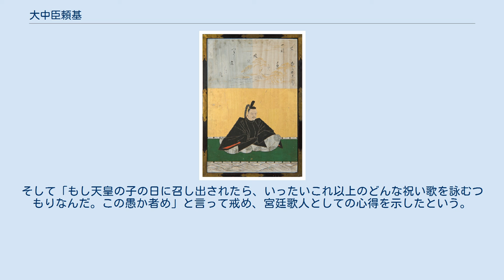大中臣頼基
大中臣 頼基（おおなかとみ の よりもと）は、平安時代中期の貴族・歌人。
備後掾・大中臣輔道の子。
官位は従四位下・神祇大副。
 延長元年（923年）神祇少祐に任ぜられると、神祇権大祐・神祇権少副と神祇官の官人を歴任する一方、天慶2年（939年）には伊勢神宮祭主を兼ね、天慶4年（941年）従五位下に叙爵。
 その後、天慶8年（945年）従五位上・神祇大副、天慶9年（946年） 正五位下と昇進し、天暦5年（951年）従四位下に至る。
 天徳2年（958年）卒去。
一説では、天暦10年（956年）卒去で享年73とする。
最終官位は祭主従四位下行神祇大副。
 大中臣氏は代々祭祀を掌る家系であるが、同じく三十六歌仙の一人で梨壺の五人にも数えられる子息の能宣を始めとして、輔親・伊勢大輔へと連なる大中臣氏における歌人の祖となる。
宇多上皇の信任が厚く、『大井川行幸和歌』や『亭子院歌合』への参加のほか、屏風歌・賀歌などへ進詠した歌が多く残されている。
『拾遺和歌集』（2首）以下の勅撰和歌集に10首入集。
家集に『頼基集』がある。
 注記のないものは『三十六人歌仙伝』による。
 頼基の子の能宣がまだ若かったころ、敦実親王家の子の日に参上して「ちとせまで限れる松も今日よりは君にひかれてよろづ代や経む（＝千年の限りの命の松も、今日からは君に導かれて永久に生きるだろう）」というめでたい歌を詠んだ。
人々はこの歌を称賛したけれども、それを聞いた父頼基は、そばにあった枕を手に取り能宣を強く打った。
そして「もし天皇の子の日に召し出されたら、いったいこれ以上のどんな祝い歌を詠むつもりなんだ。この愚か者め」と言って戒め、宮廷歌人としての心得を示したという。
（『袋草紙』）